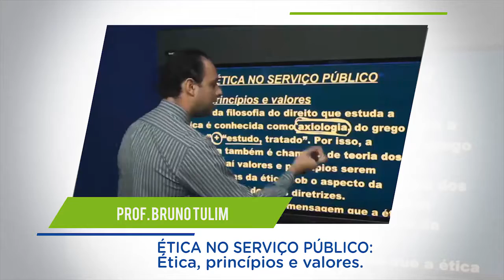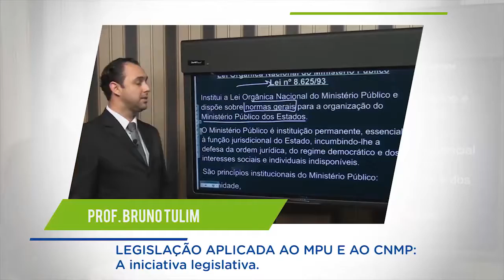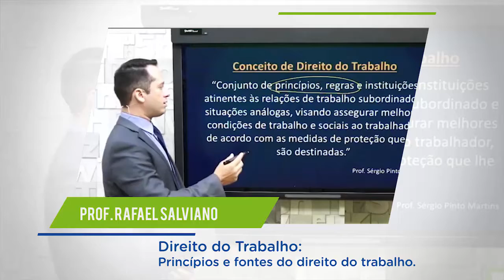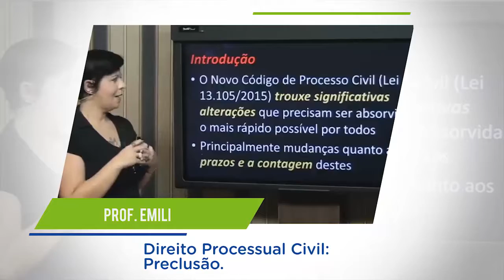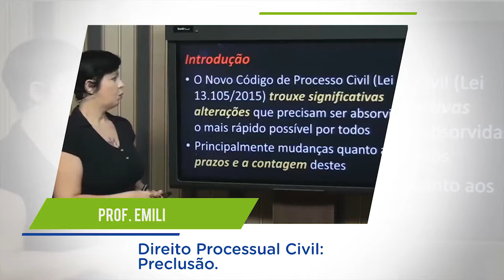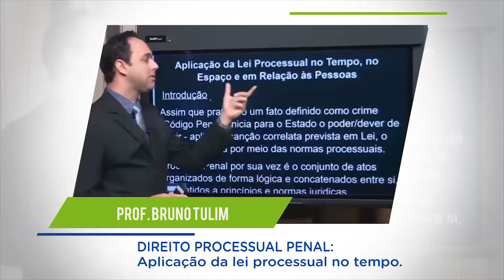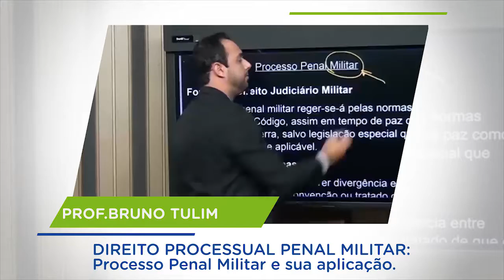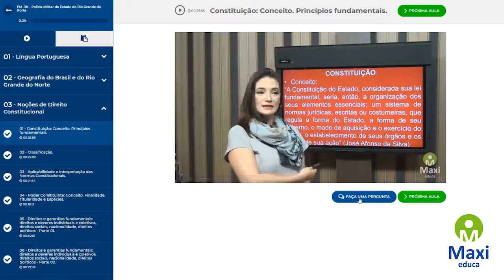Concurso MPU 2018 - Analista do MPU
Vai prestar o Concurso MPU 2018 e não SABE como estudar?!!

Então CONHEÇA nosso CURSO ONLINE e se torne um CONCURSADO!